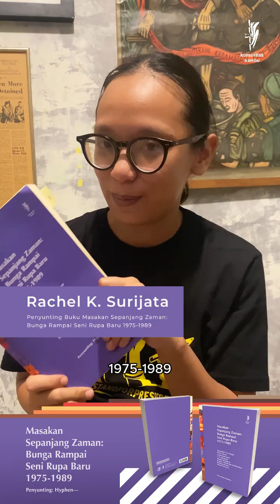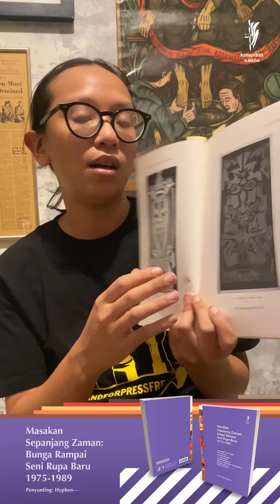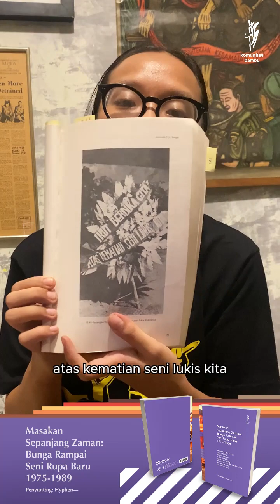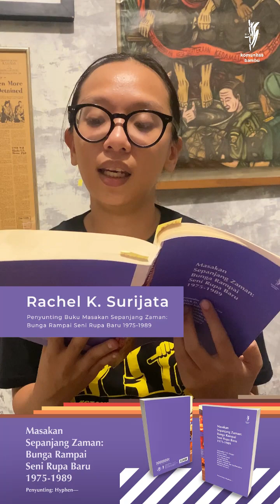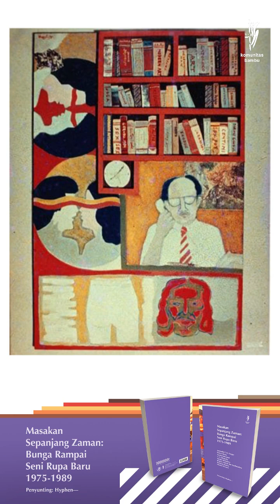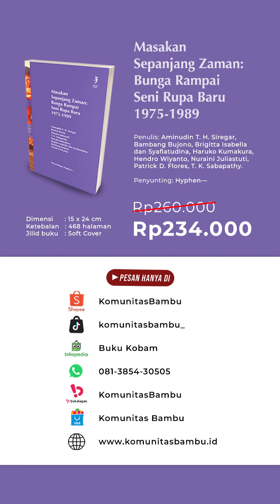Presiden 2001 yang Ditangkap Polisi - Kultum Masakan Sepanjang Zaman Episode 2 - Rachel K. Surijata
Alih-alih sekadar menggaungkan kembali pemberontakan dan pembaharuan yang digebrakkan oleh Seni Rupa Baru pada era 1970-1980an, pendekatan dan sudut pandang itulah yang dibahas dalam Kultum Masakan Sepanjang Zaman yang dirilis setiap Kamis ini.

Pembacaan atas fenomena kemunculan Seni Rupa Baru adalah pintu masuk untuk mempelajari kisah perjalanan sejarah pemikiran dan praktik seni rupa dalam perspektif dan konteks lokal Indonesia. Kita bisa melihat bagaimana para penulis berusaha menggali sumber-sumber pemikiran dari Indonesia sendiri untuk membaca dan menafsirkan gejala-gejala, fenomena, ataupun peristiwa yang terjadi di seputar Seni Rupa Baru.